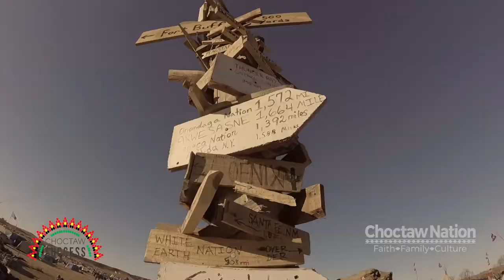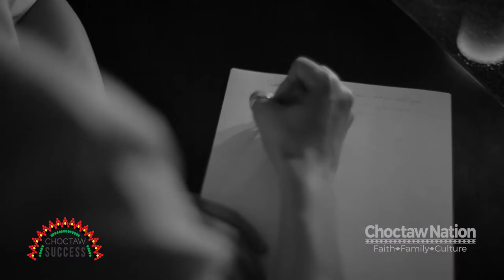Choctaw Success: Kyle Harris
Kyle Harris talks about his career as a Public Relations Director for Delaware Nation and being a filmmaker (including a documentary of Standing Rock.)

Please comment what you would like to see from us!